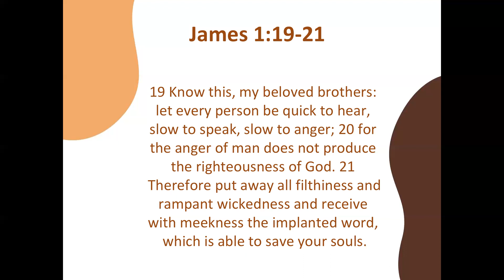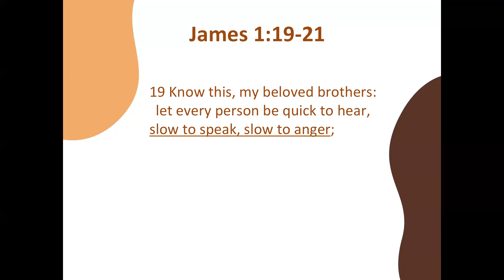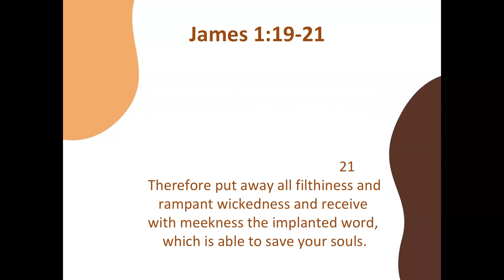(6) Online Devotional - James 1:19-21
Join us each week as we read and study the Book of James together!